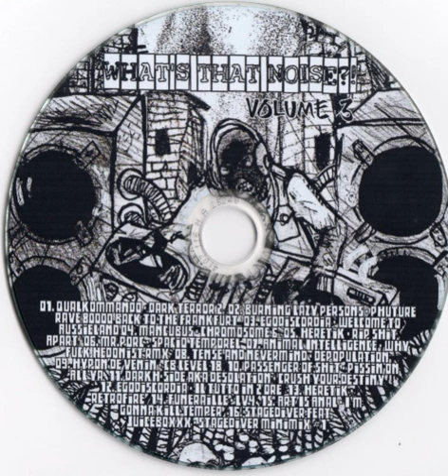Mr Porc - Spacio Temporel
V.A. - What's That Noise?! Volume 3